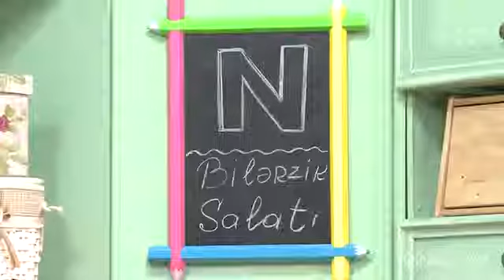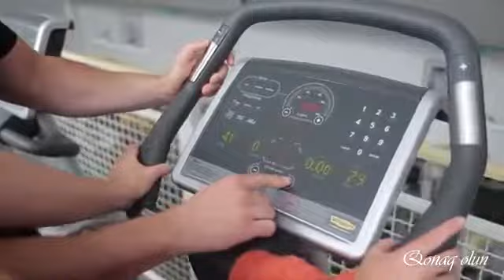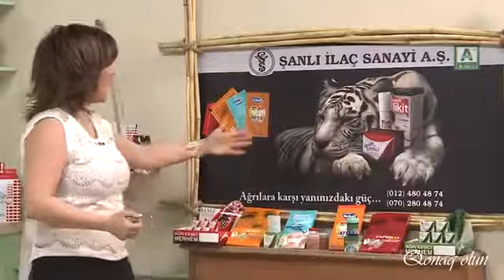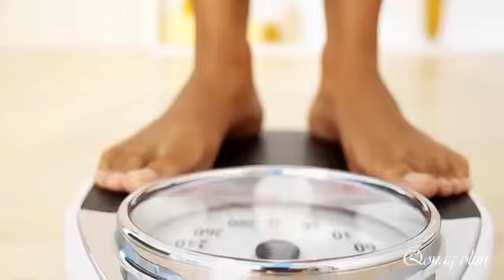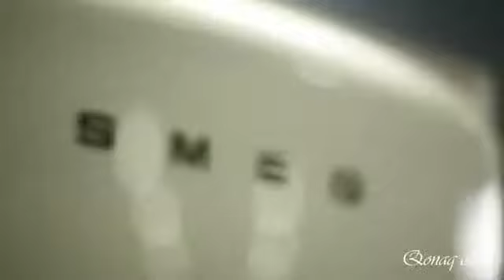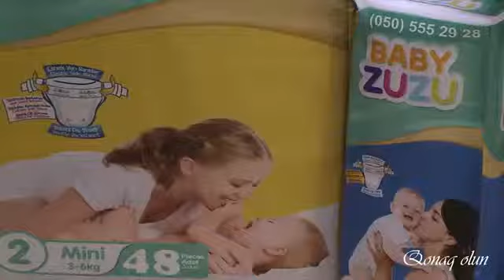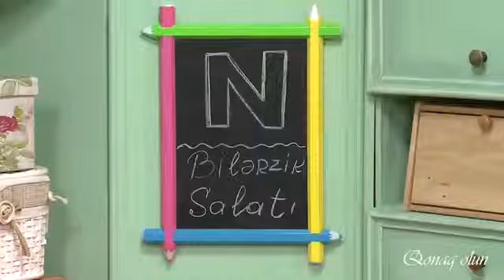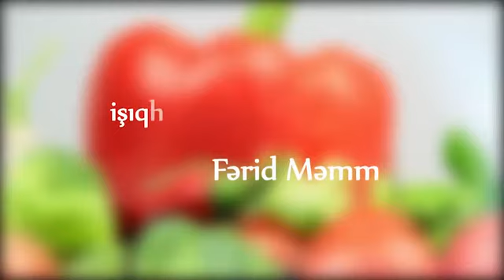Nisə Qasımova — "Qonaq Olun" | 13.02.2015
Nisə Qasımovanın "Qonaq Olun" verilişində çıxışı.